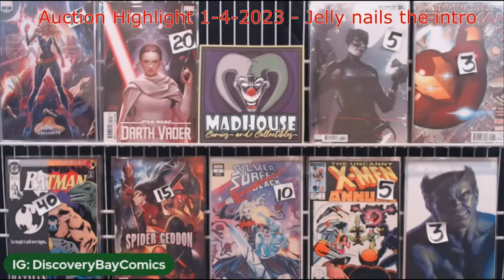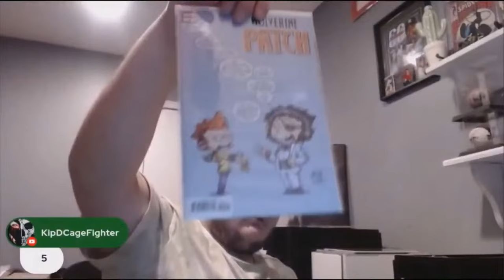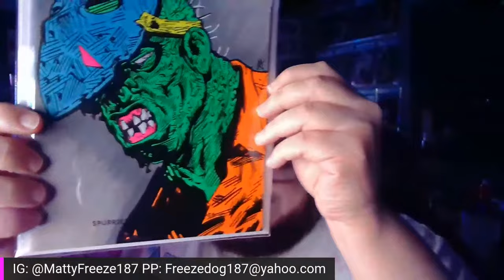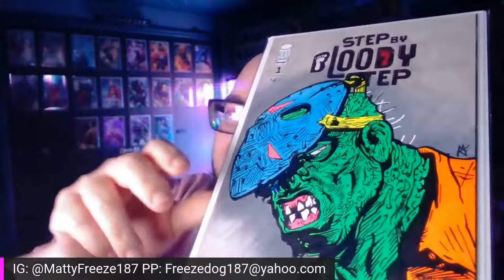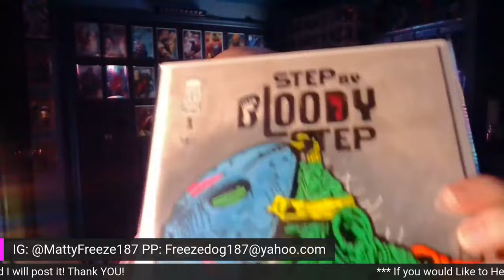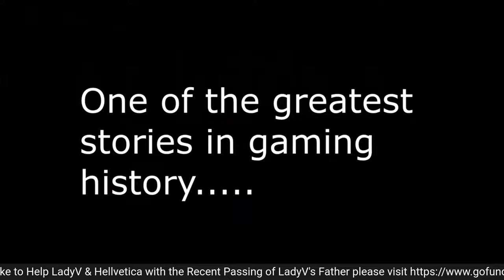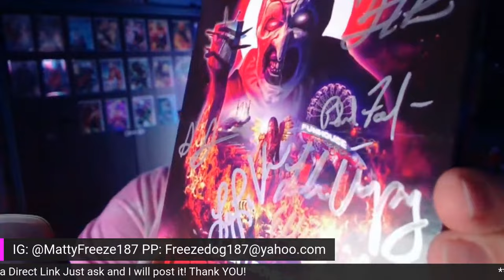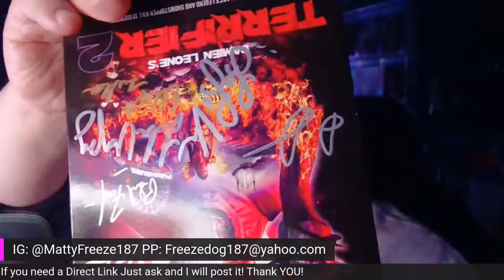The Deep Freeze - EP. 9 - EVIL DEAD RISE & RENFIELD MOVIE TRAILERS!!!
MUST BE OVER 18 YEARS OF AGE IN ORDER TO PARTICIPATE!

The Deep Freeze - Deep Dive Reviews with the Freeze Brothers every Tuesday!

THERE'S ALWAYS ROOM FOR ANOTHER LUNATIC IN THE MADHOUSE!

Official MadHouse Comics Gear!

lemonmusicstudio

Song Name
This World Has Gone Crazy